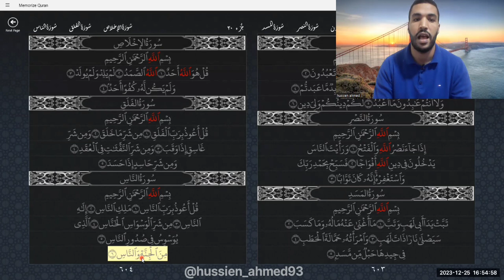صحح تلاوتك معنا ❤️ أحكام التجويد للمبتدئين 😍 سورة الناس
تصحيح تلاوة القرآن
سورة الناس
أحكام التجويد للمبتدئين
المصحف المعلم
الحروف اللثوية
حروف الغنة